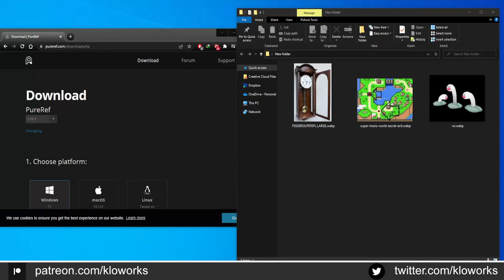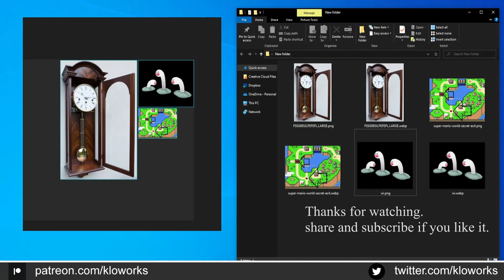How to Convert .webp to .PNG Quick Tutorial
if you struggle with images .webp , you don't need to go to website to convert it. There is an easy way to handle it.

Thanks